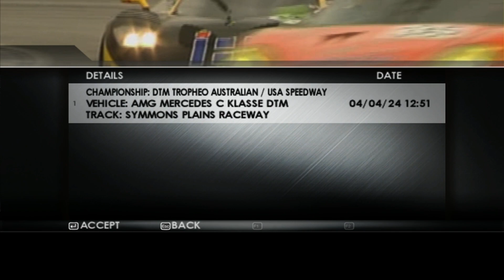TRD3 mod 2024 AMG BRABUS ROCKET 900